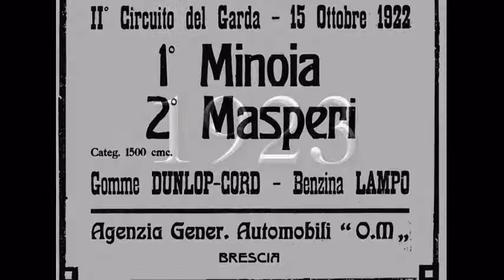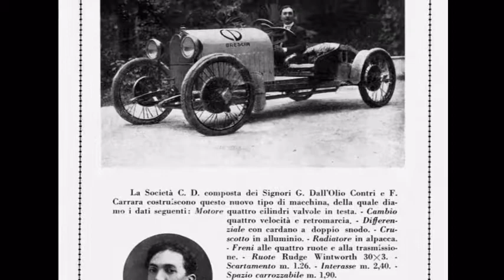Historic Racing Art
Do You Want A Custom Art Photo Of Your Racing Car?
Check This Out